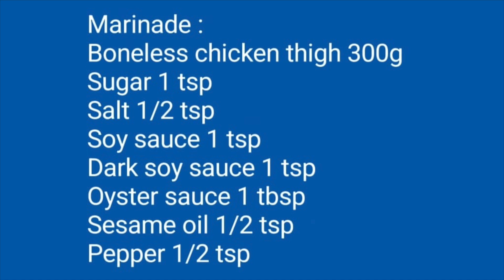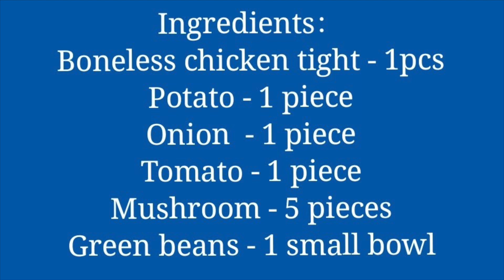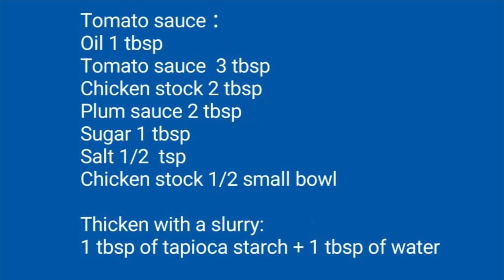中西合壁正宗闻名的海南鸡扒 - 润滑酥脆黄金炸鸡腿肉，配上特制的开胃甜酸酱汁。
中西合壁正宗闻名的海南鸡扒, 润滑酥脆的黄金炸鸡腿肉配上特制的甜酸酱汁, 再配上自制的面包沾上甜酥酱汁, 真的好开胃, 不妨试试!!

Authentic and renowned Hainanese chicken steak with a blend of Chinese and Western flavors, smooth and crispy golden fried chicken thigh meat paired with a special sweet and sour sauce, and served with homemade bread dipped in a sweet and crispy sauce. It’s truly appetizing—definitely worth a try!!

00:39 - 腌料
01:35 - 材料
04:03 - 番茄酱

00:44 - Marinade
01:41 - Ingredients
04:08 - Tomato sauce